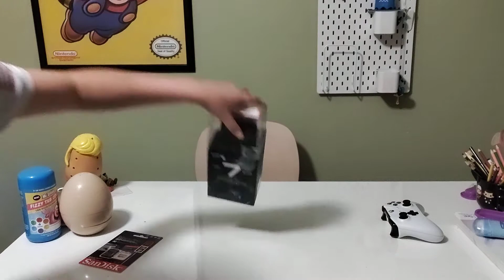brand new hero 7 black GoPro